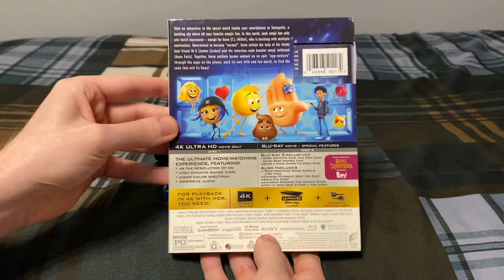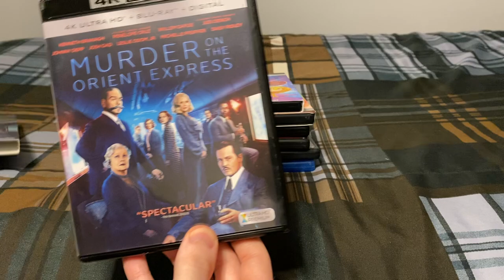My Patrick Doyle Movie Collection (2023)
Titles shown:
-Nanny McPhee
-Harry Potter and the Goblet of Fire
-Thor
-Rise of the Planet of the Apes
-Brave